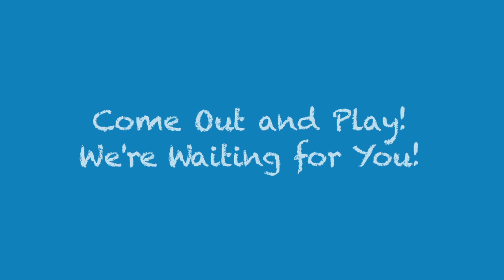Close Your Eyes